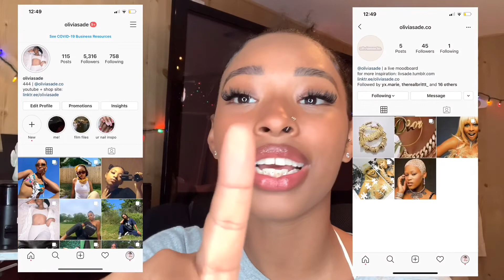LIT GRWM | Oliviasade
On this episode of Quarantine N Chill with me, I’m getting lit as I get ready to go to the beach! Comment any video ideas you’d like me to do! ❤️

Brand instagram: @oliviasade.co
Depop: @oliviasade — SPRING CLEANOUT

LIL KIM & EVE PUZZLES AVAILABLE AT:
oliviasade.co

LAUNCH OF CUSTOM BEAUTY SUPPLY:
oliviasade.co